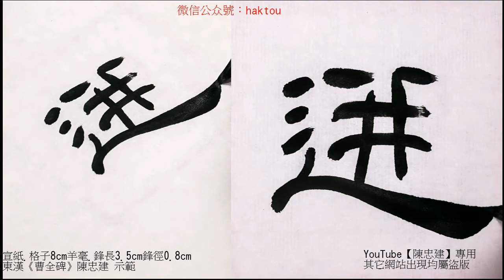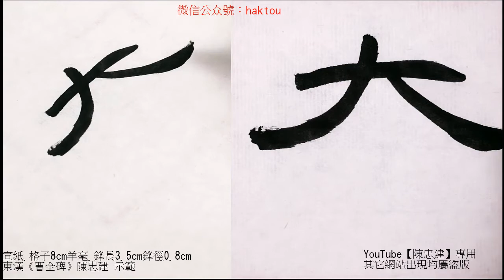〈曹全碑〉085燼芟夷殘迸絕086其本根遂訪故【陳忠建書法學堂】